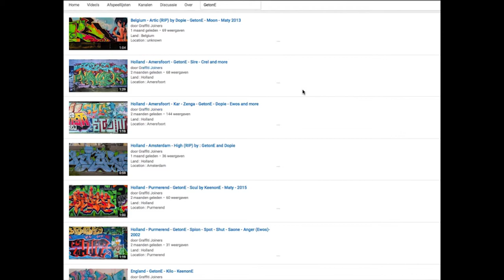Italy - Sesto San Giovanni • Kid • Shot • Staze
Land : Italy
Location : Sesto San Giovanni
Writers : Kid • Shot • Staze

Spray on